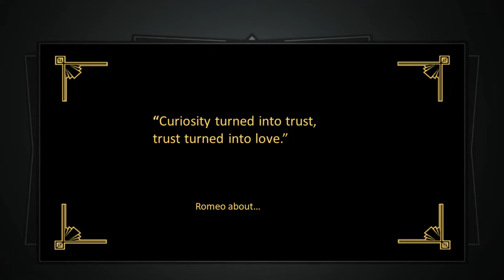Hamster in obstacle parkour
Hello dear lovers, in todays video I have this for you:
A hamster has a long and dangerous way to go...

source/credit:

calendargpage: Trendmutti